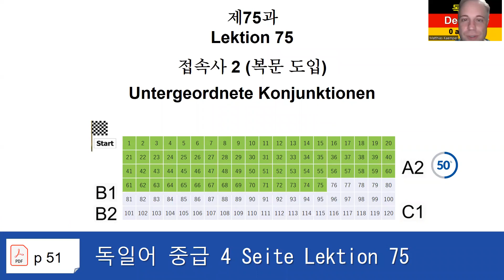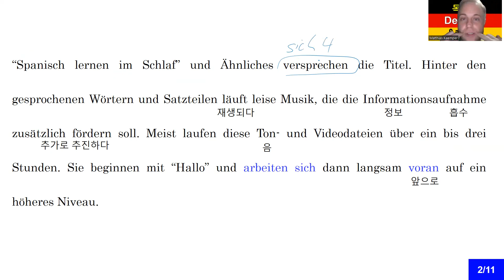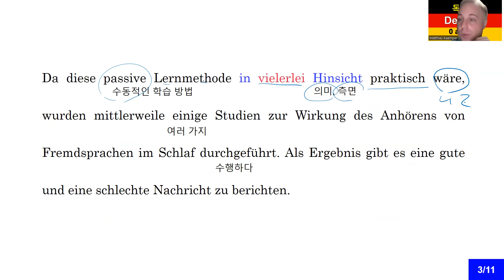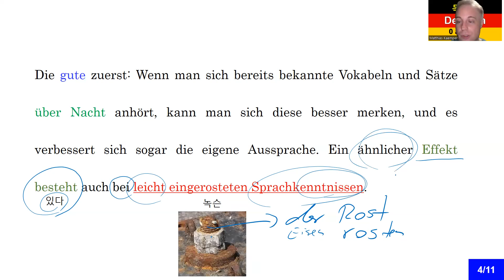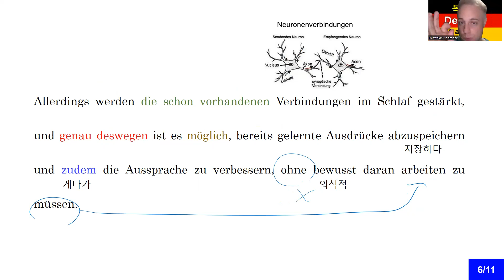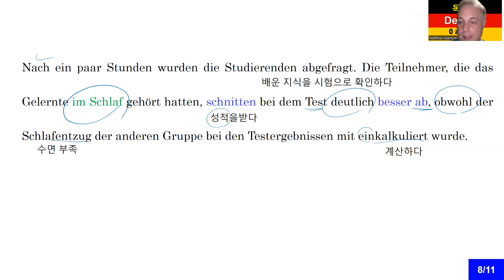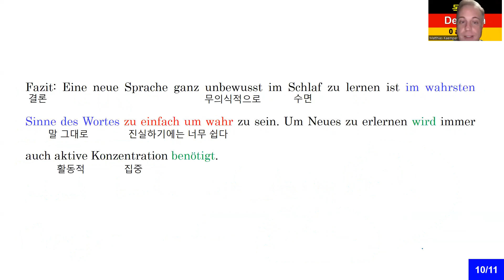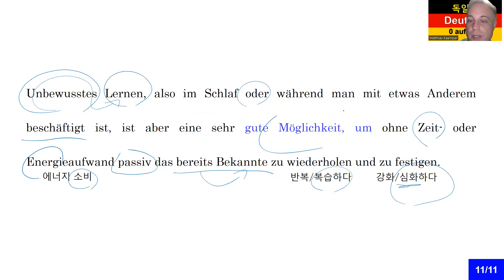독일어 중급 4 Lektion 75 접속사 2 읽기 연습 (해석) 607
중급 4 Lektion 75 접속사 2 읽기 연습 (해석)
Sprachenlernen im Schlaf

8권 7만 원: 초급1-4, 중급1-4
4 권 4만 원: 초급1-4

감사합니다.

Matthias Kämper